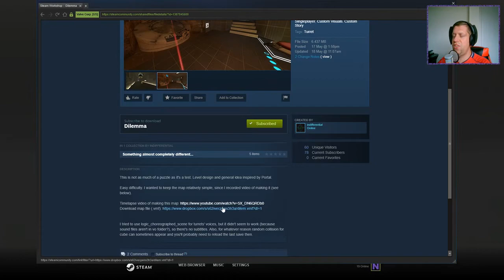[Portal 2] "Dilemma" by indifferential